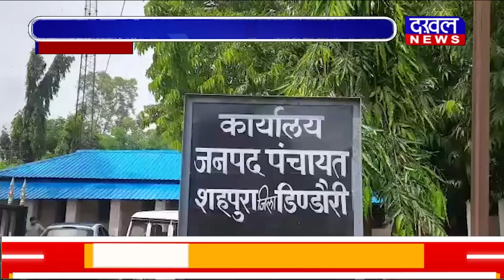DAKHAL NEWS निशक्तजन एवं सामाजिक न्याय भोपाल कमिश्नर का दावा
निशक्तजन एवं सामाजिक न्याय भोपाल कमिश्नर का दावा
फर्जी दिव्यांग प्रमाण पत्र बनवाकर लोग नौकरियां पा रहे हैं